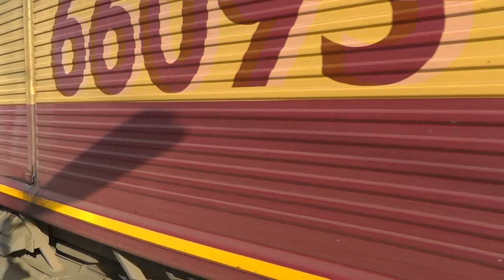Rail Highlights from Carlisle Station on Friday 28th October 2011.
Taking advantage of a days holiday at half-term the family and I went to Carlisle for the day, the girls went shopping in Carlisle centre and I add a couple of hours on Carlisle Station.
Here is my footage.
1, DRS (Colas Rail) Class 66848 with the 6J37 loaded logs to Chirk.
2, Freightliner Class 90049 Departing with the 1T90 Polmadie-Euston Pretendolino to London Euston.
3, Freightliner Class 66555 with a loaded heavyhaul.
4, Freightliner Class 66599 with a empty heavyhaul and Class 390049 'Virgin Express' Pendolino arriving.
5, DB Schenker Class 92012 'Thomas Hardy' with the 4M63 southbound intermodal.
6, DB Schenker Class 66093 with the 6K05 Departmental service to Crewe.
7, Freightliner convoy 6C16 with Class 70002,66595,66617 heading North.
8, Freightliner Class 66531 with the 4S41 Fiddlers Ferry-Hunsterton empty heavyhaul.
9, Virgin Pendolino Class 390045 departing Southbound.